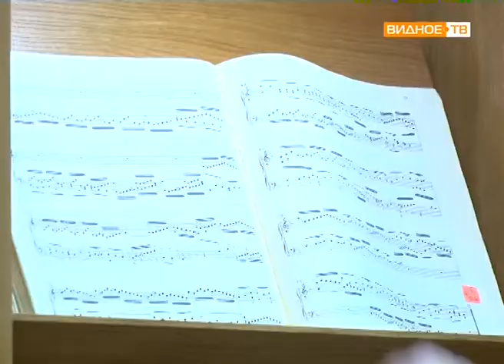"Музыкальный подарок" - концерт органной музыки в ДШИ города Видное